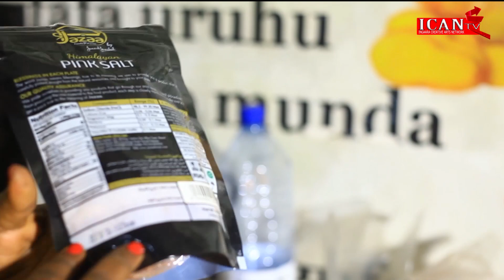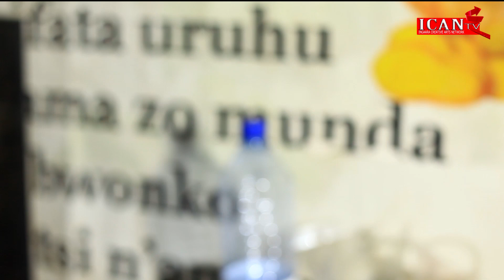IMIBAVU!!SOBANUKIRWA IMPAMVU URI KUBA UMWEHU! UBYIKUREHO NEZA PEE!